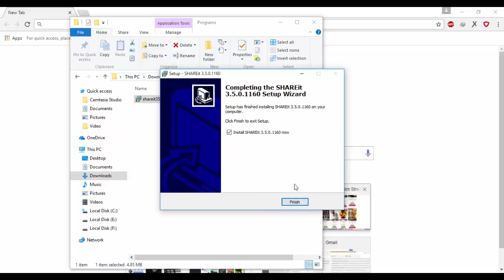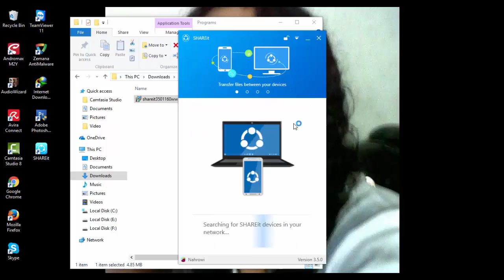SHAREit for PC Installation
SHAREit for PC Installation, how to install SHAREit at PC ?